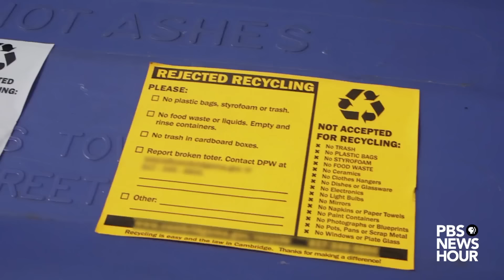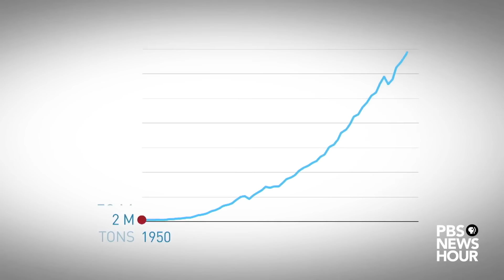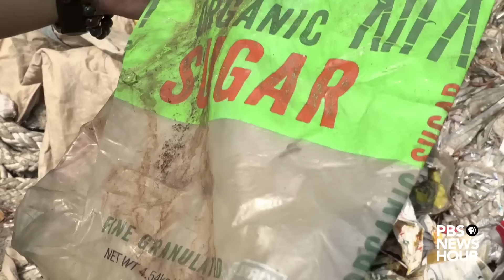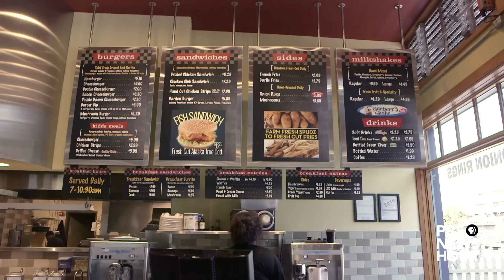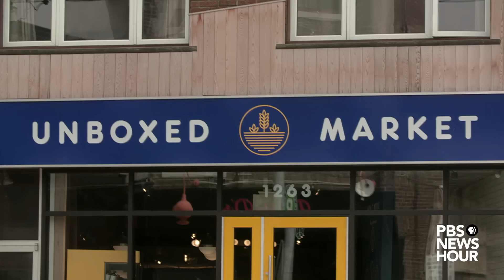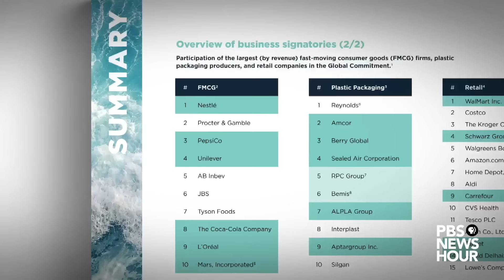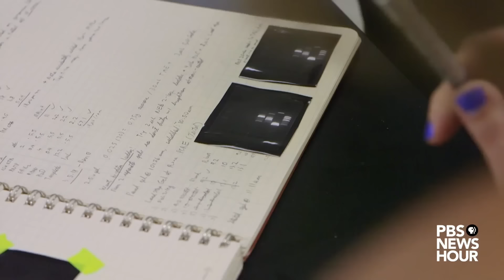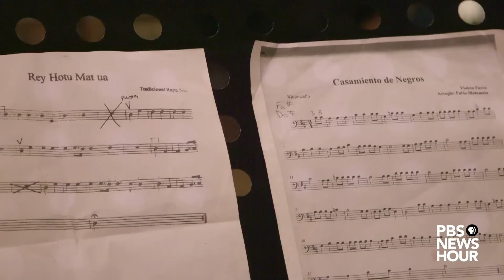The Plastic Problem - A PBS NewsHour Documentary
By 2050 there will be more plastic than fish in the oceans. It’s an environmental crisis that’s been in the making for nearly 70 years. Plastic pollution is now considered one of the largest environmental threats facing humans and animals globally.

In “The Plastic Problem: PBS NewsHour Presents”, Amna Nawaz and her PBS NewsHour colleagues look at this now ubiquitous material and how it’s impacting the world, why it’s become so prevalent, what’s being done to mitigate its use, and what potential alternatives or solutions are out there. This hour-long program travels from Boston to Seattle, Costa Rica to Easter Island to bring the global scale of the problem to light.